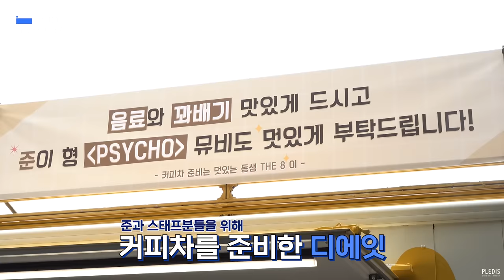[INSIDE SEVENTEEN] JUN ‘PSYCHO’ MV BEHIND